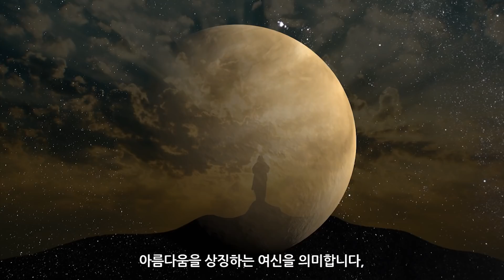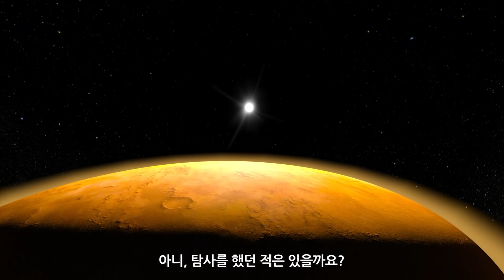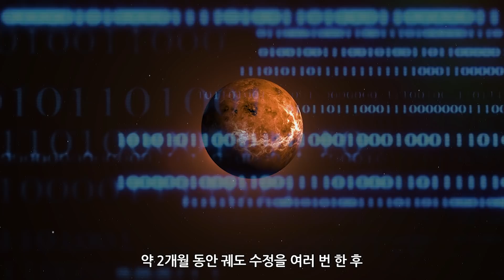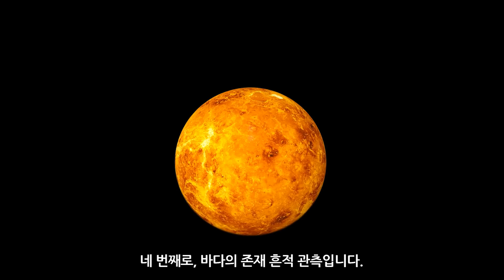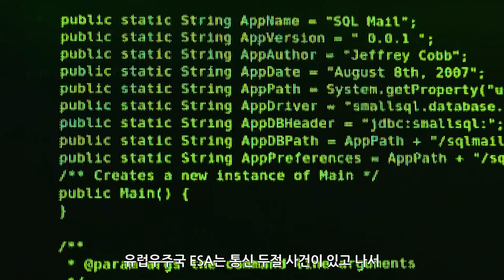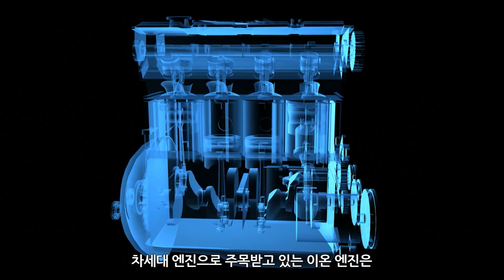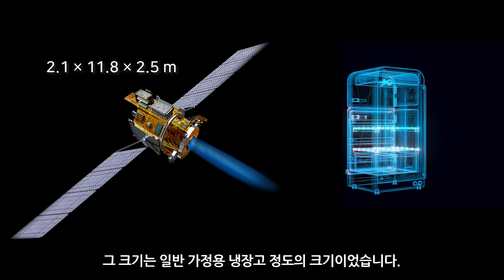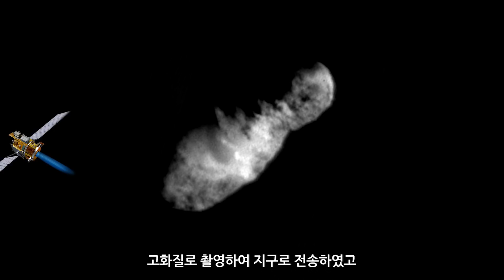섭씨 464도, 뜨거운 금성은 어떻게 탐사할까? / 소행성 탐사선 딥 스페이스 1호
첫 번째는, 대기의 온도와 대기압에 대해 밝혀냈는데,
탐사 결과 금성의 대기 온도는 평균 섭씨 약 464도였습니다.
이는 납도 녹일 수 있는 수준이며
태양계에서 가장 높은 온도입니다,

금성은 태양과의 거리가 매우 가까워서
표면에 도달한 태양 광선을
대부분이 이산화탄소인 구름과 대기가
흡수해서 가둬놓기 때문인 것으로 알려졌습니다.

뿐만 아니라 금성의 대기압 역시
지구의 무려 90배에 달한다는 사실을 공개했습니다.
이런 극악의 환경을 갖추고 있는 금성에
인간이 내린다면 과연 어떻게 될까요?

행성의 매력적인 이름과 겉모습과는 달리,
환경은 마치 지옥의 불구덩이와 같은 것입니다.

두 번째로, 허리케인 관측입니다.
비너스 익스프레스호는 거대한 허리케인을
금성의 남반구에서 포착하였는데,
그 규모는 길이가 무려 1,900km,
높이는 21km로 굉장히 거대하며
지구에서 가장 큰 허리케인의 4배에 이르는 스케일입니다.